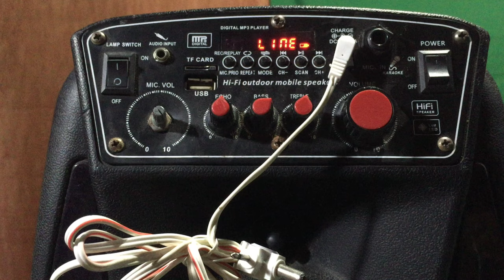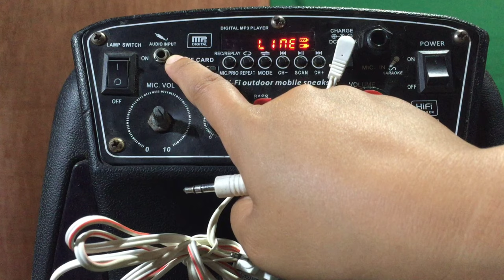Paano e connect ang V8 soundcard+bm800 mic sa speaker|Inday lea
Sa video na eto mga dzai tuturuan ko kayo kung paano e connect yung v8 Soundcard + bm800 Microphone condenser sa inyong speaker easy steps lang eto mga dzai , And hope na may natutunan ko kayo😍

Stay home 🏠
Stay safe🙏
Stay you😍.